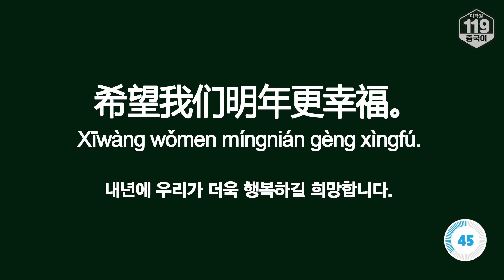[다락원 119 중국어 표현] 올 한해도 고생 많았어. (연말 인사말 중국어로)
★2022 개편 이벤트 참여하고 선물 받으세요!★

📕 오늘의 표현

[문장]
올 한해도 고생 많았어.
今年也辛苦了。
Jīnnián yě xīnkǔ le.

[단어 및 표현]
今年jīnnián 금년, 올해
辛苦 xīnkǔ 수고(하다)

💡 Tip
‘올 한해도 고생 많았어’라는 표현은 중국어로 ‘今年也辛苦了’라고 합니다.
또 어떤 인사말을 덧붙일 수 있는지 영상에서 확인해 보실까요?

💡1년에 딱 한 번! 다락원 최대 이벤트 오픈!